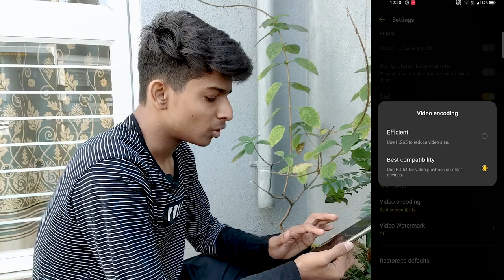Cinematic Plants B-roll with smartphone | At Home | Tutorial by Danny-L Clicks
so hey guys wassup! & wellcome back to another video. So in this video i am going to teach you how to shoot a B-roll with smartphone by using plants pot and without using any gimbals or any costly equipments.